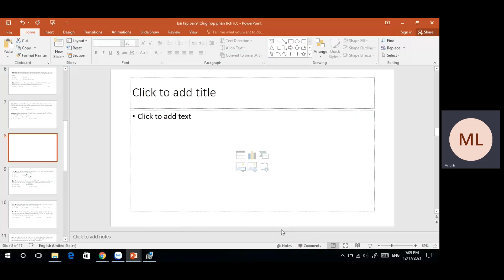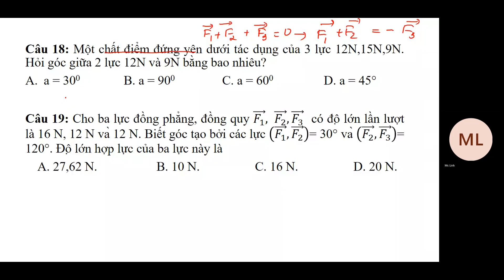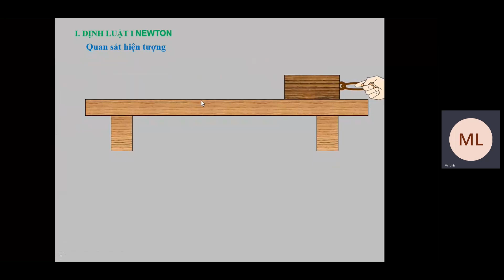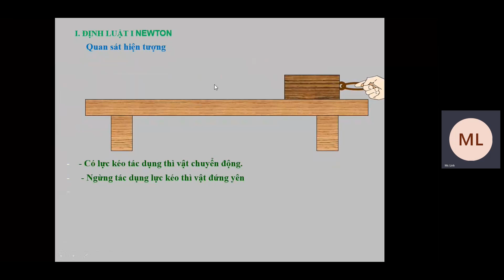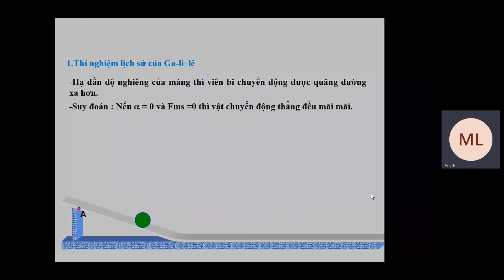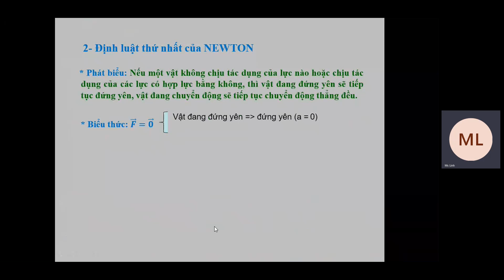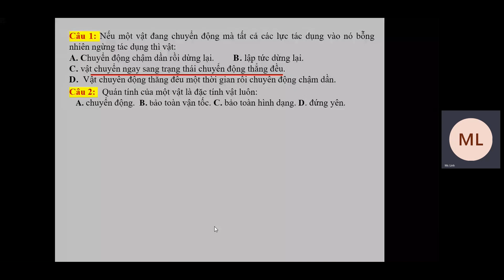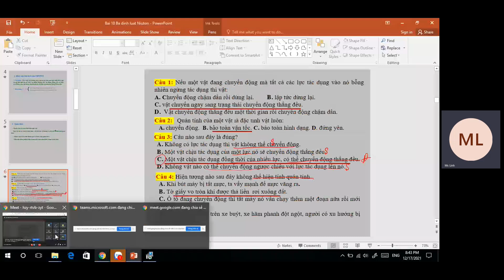Bài 10 Online GESTH Ba định luật Niu- tơn 1